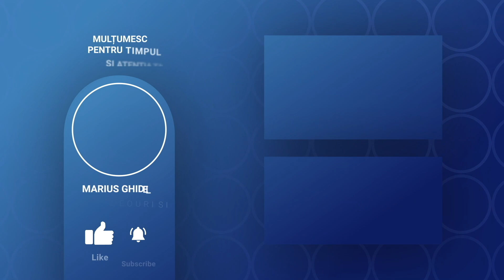SHANGRI-LA - MARIUS GHIDEL - FRAGMENTE - VENIREA IN VIATA